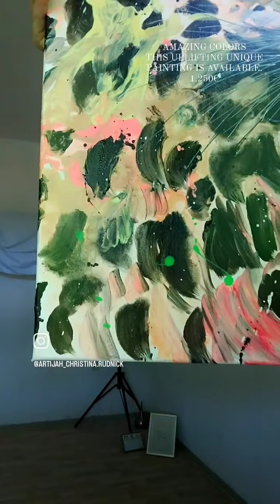AMAZING COLORS 💜💚THIS UPLIFTING UNIQUE PAINTING IS AVAILABLE 1.250€ German Artist Worldwide Shipping